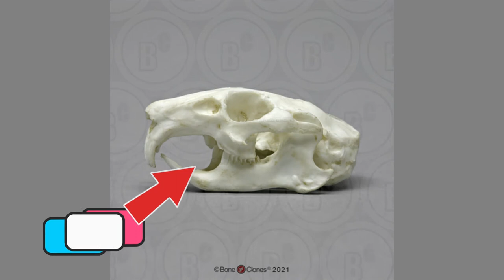¿Qué Son las PICAS?? (Curiosidades)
Bienvenidos nuevamente a su canal de ciencia favorito, el día de hoy conoceremos a las asombrosas PICAS y algunas de sus geniales curiosidades.

Esperamos que te haya gustado el vídeo, no olvides darle like 👍, suscribirte, compartirlo con tus amigos, así como activar la campanita de notificaciones 🔔.Y recuerda que, si algo te interesa o te genera dudas, no lo pienses dos veces y sugiere el tema en los comentarios, ¡para que juntos entendamos la ciencia del mundo que nos rodea ! Recuerda seguirnos en nuestras redes sociales para más contenido: Facebook